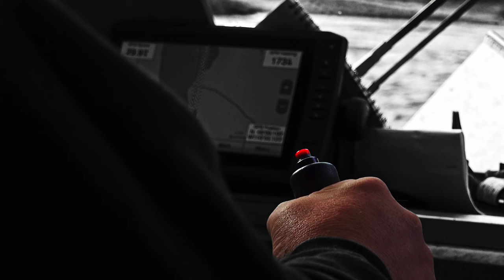The Art of Science: SNAKE RIVER HELLS CANYON WHITE STURGEON – A Photo Essay (4K)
HELLS CANYON WHITE STURGEON – A PHOTO ESSAY

This reach of the Snake River is located in the Hells Canyon National Recreation Area of western Idaho and eastern Oregon.

Hells Canyon is home to the largest North American freshwater fish, the White Sturgeon.

Monitoring Snake River White Sturgeon takes a team effort.  The challenges of the canyon, the river, the fish, and the data collection require all hands-on deck.

Only the most skilled jetboat pilots can safely navigate this river section.  Long rapids with powerful irregular waves, dangerous rocks, and boiling eddies create a whitewater web that can entangle your boat…and your life.

Sixty-pound test mainline with an 80-pound leader and a large weight deliver the baited hook to the river bottom and hopefully an awaiting sturgeon.

Sturgeon are a popular sport fish.  However, they are vulnerable to overfishing because of their delayed age of maturation, infrequent spawning by individual fish, slow growth, and long-life spans.

Fish are measured and checked for internal metal, which may include hooks.

Finally, the fish are released after their capture or recapture location is recorded.

The data this team collects will help fisheries and other resource managers make informed decisions to benefit these magnificent fish.

Confusion - Sven Karlsson
Now We Fight - Bonnie Grace
Our Last Stand – FormantX

Producer, Director, Photographer & Narrator: Scott Putnam
A Bluz River Production, 2023